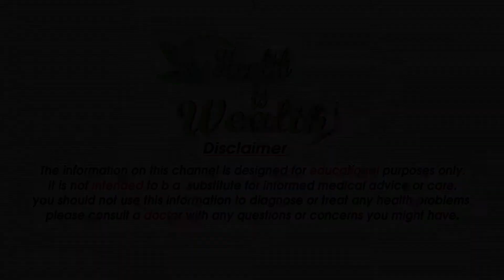सफ़ेद बालो को प्राकृतिक रूप से काला करने का - some misunderstanding related to white hair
सफ़ेद बालो को प्राकृतिक रूप से काला करने का - some misunderstanding related to  white hair dosto kyi bar humare baalo me samay se pehle ya phir samay ke baad posan hone ki wajah se ya phir kyi bar posan na hone ki wajah se safed baal kaafi jada ho jate hai lekin kyi bar humare mn me safed baalo ko lekar kaafi jada galatfehmiya bhi hoti hai aaiye aj jante hai ki safed baalo se jude hue kyi aisi galatfehmiya hoti hai ki jo logo ko ho jati hai or unke baare me sachaiyo ke baare me vistaar se . सफ़ेद बालो को प्राकृतिक रूप से काला करने का - some misunderstanding related to white hair
►  Most Popular Videos - हमारे सबसे लोकप्रिय वीडियो